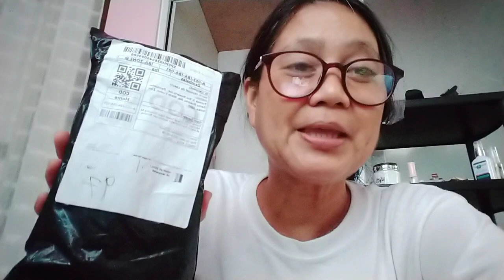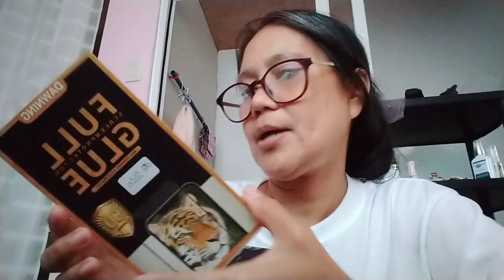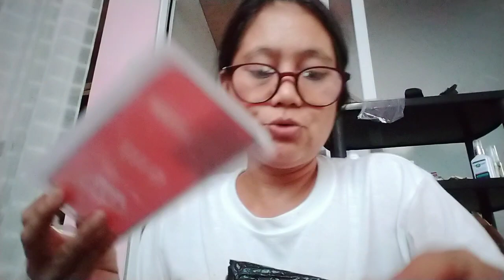Simpleng kaalaman sa tempered glass Ng ating gadgets